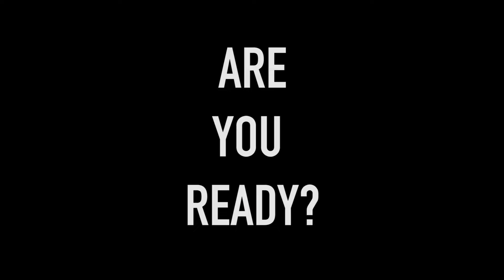1st ONEMAN LIVE "不死鳥" at 新宿BLAZE [OPENING MOVIE]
7月9日新宿ReNY DEBUT ONEMAN LIVE「起動」即日完売。
12月17日新宿BLAZE 1st ONEMAN LIVE「不死鳥」即日完売。
12月14日RELEASE 1st SINGLE「2035」オリコンデイリーチャート1位獲得！
そして、2022年4月5日Spotify O-EAST ONEMAN LIVE「僕らの未来図」即日完売！

結成から8ヶ月、破竹の勢いで突き進むBLVCKBERRY。

2022年3月には初となる全国5大都市ツアー(東京・大阪・名古屋・福岡・札幌)を開催し、
2022年4月5日にはSpotify O-EASTワンマンライブの開催が決定！

結成より5ヶ月でO-EAST公演を発表するのはシーン史上最速であり、
2022年度メンズアイドルシーンの台風の目と言われている6人組ボーイルグループである。

[Download / Streaming]

[MEMBER]
新 凛乃佑 (Rinnosuke Arata)